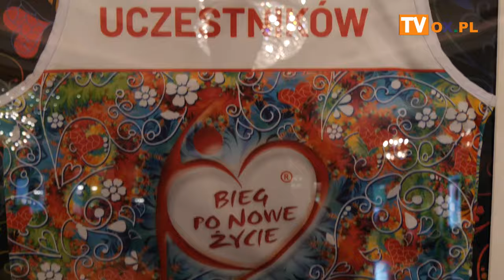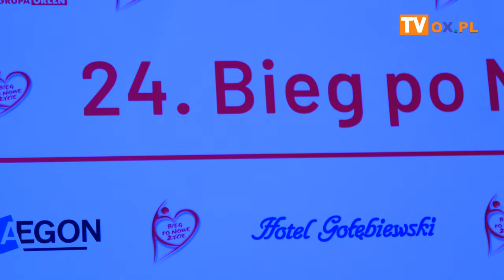​Gala Polskiej Transplantologii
W piątek (17.05) w Hotelu Gołębiewski w Wiśle odbyła się uroczysta ​Gala Polskiej Transplantologii podczas, której wręczono Wyróżnienia dla Bojowników o "Drugie Życie"o czym więcej w materiale wideo.
24. Bieg po Nowe Życie rozpocznie się 18 maja o 15:00 na rynku w Wiśle.